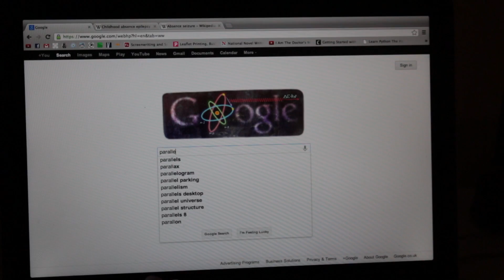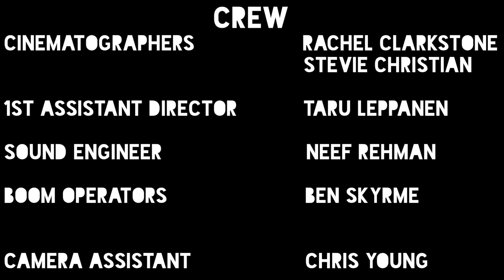SICK - Episode Two - Prescribed Empathy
Four individuals with developing superpowers learn that having superpowers isn't all it's cracked up to be. While Nick meets Joan, Michael takes an interest in Carl's research.